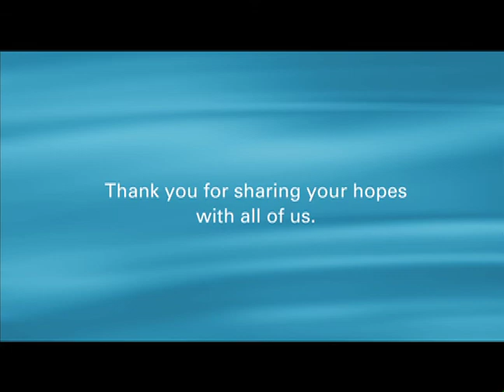LeadingAge 2011: Hopes for the Future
During our 2011 Annual Meeting, members stopped by our video booth to express their hopes for the future.